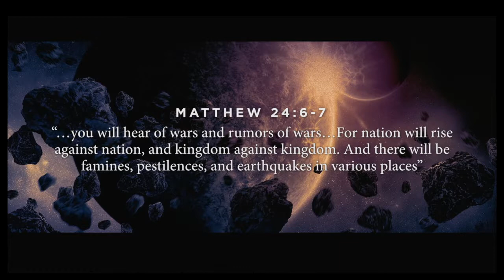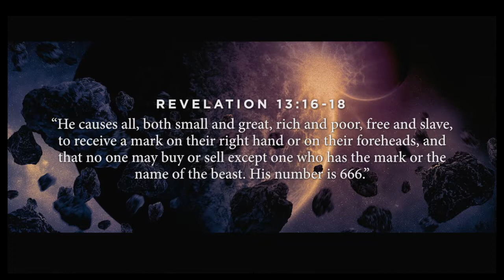How Will The World End